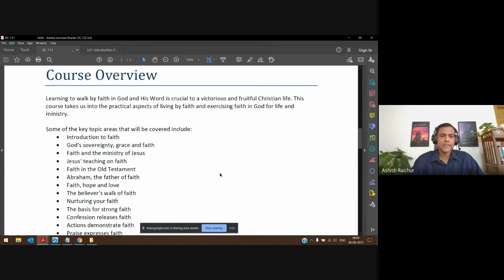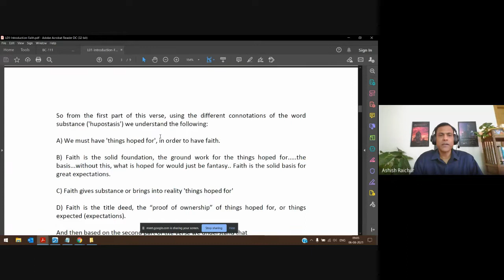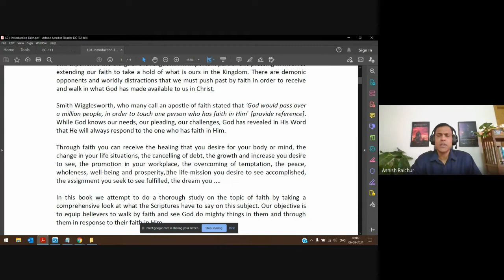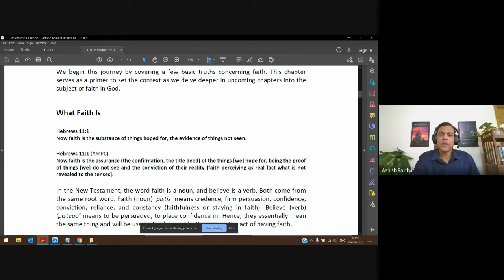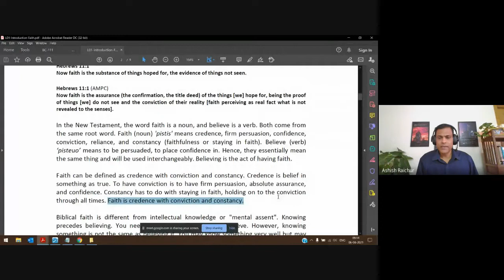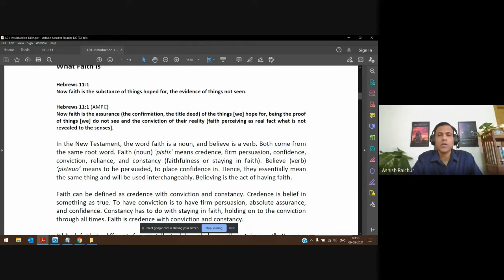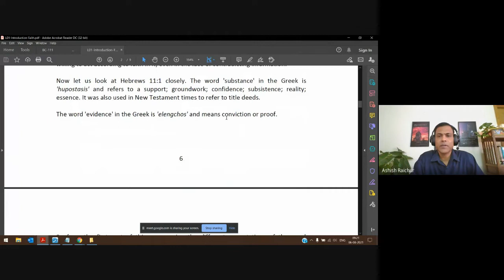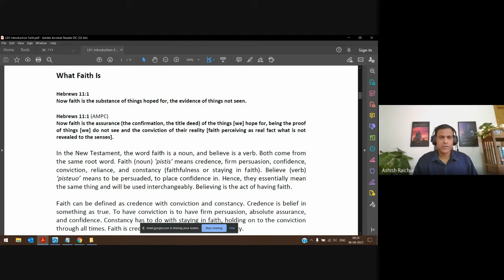Faith | Lecture 01 : BC111-Faith-20210806